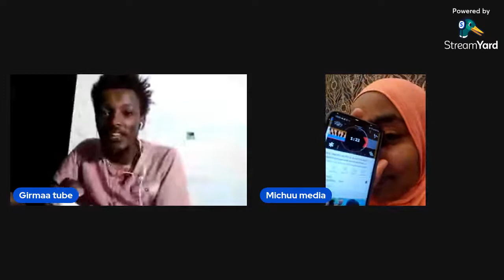Jirreenyaa Kee keessatii obsi Gahe guddaa akka qabu